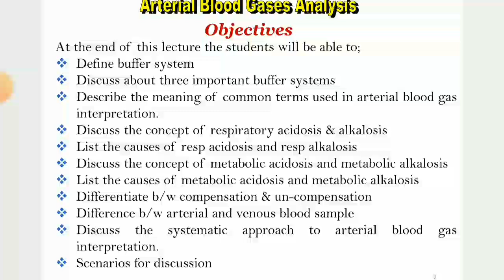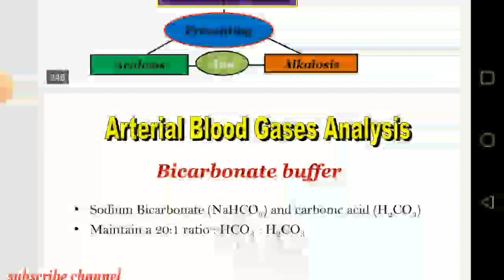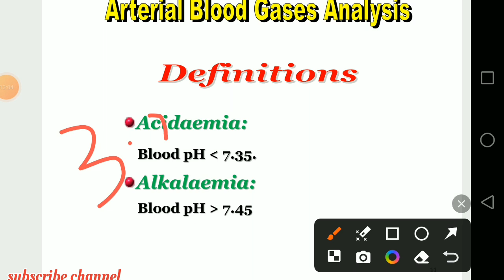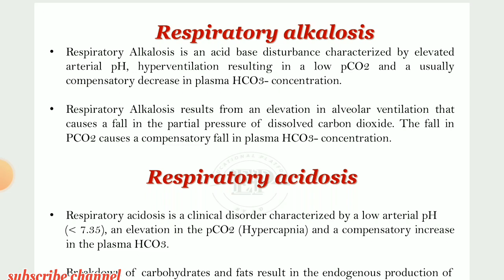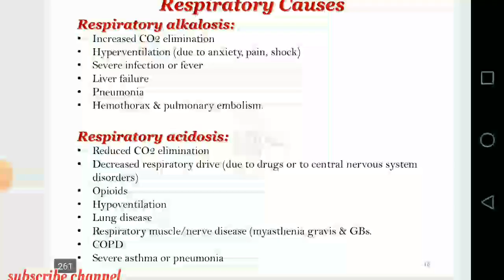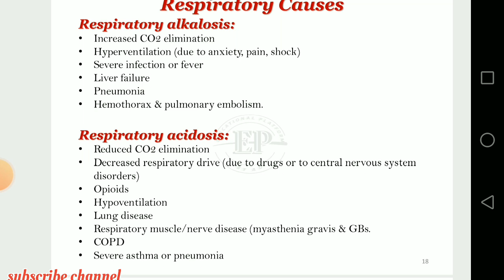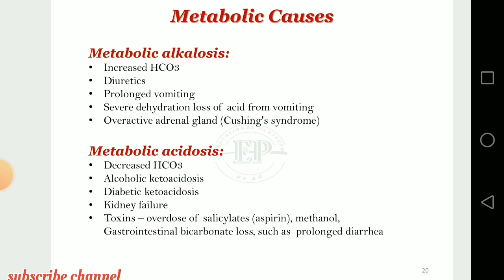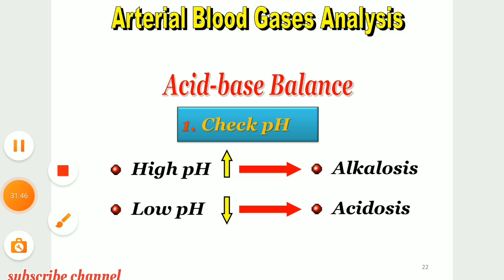Homeostasis & Acid Base Balance part-3 urdu hindi define fluid electrolyte imbalance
Mobil number..03171966217

Education channel All subjects lectures BSN

support me
Nursing Lectures Kmu
pattern mcqs
Passed paper
All slide conceptual BSN student's
Nursing Lectures
 Kmu pattern mcqs
Passed paper All slide
 conceptual BSN student's